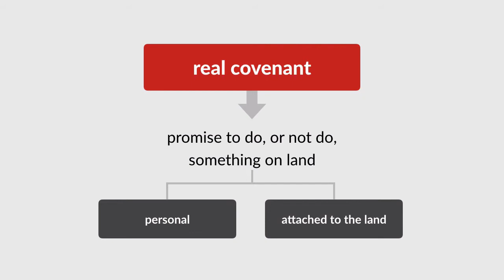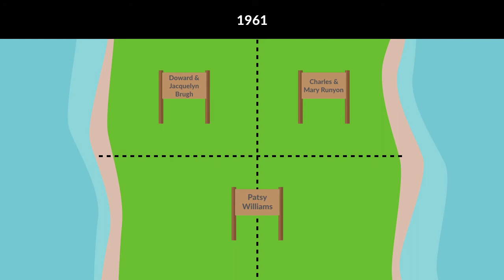Runyon v. Paley Case Brief Summary | Law Case Explained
Runyon v. Paley | 416 S.E.2d 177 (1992)

A real covenant is a promise to do, or not do, something on land.  Such a promise may be personal between landowners, or attached to the land and enforceable against successors in interest.  In the 1992 case Runyon versus Paley, the Supreme Court of North Carolina considered whether a real covenant prohibiting the construction of condominiums was attached to the land.

In 1937, Ruth Bragg Gaskins acquired four acres of land in the Outer Banks region of North Carolina. The land was waterfront property, with Pamlico Sound on the west and Silver Lake on the east. Subsequently, Gaskins subdivided the land and conveyed several of the lots by deed.

In 1954, Gaskins conveyed a sound-front lot to Charles and Mary Runyon. Nearly six years later, the Runyons reconveyed the same lot back to Gaskins, and, in return, received a lake-front lot. Gaskins then conveyed the sound-front lot to Doward and Jacquelyn Brugh. Included in the Brughs’ deed were restrictive covenants limiting the lot to residential use and prohibiting the construction of more than two residences on the lot.

In 1961, Gaskins died and her daughter, Patsy Williams, acquired her land. Additionally, following Gaskins’s death, the Brughs conveyed their lot to Warren Paley. Paley, and his wife, Claire, later began constructing condominiums on the lot.

The Runyons and Williams then sued the Paleys in superior court, seeking to enjoin construction of the condominiums. Specifically, they argued that the covenants in the Brughs’ deed attached to the land and were enforceable against the Paleys. In response, the Paleys argued that the covenants were personal between the Brughs and Gaskins and moved for dismissal. The superior court agreed and dismissed the complaint. The Runyons and Williams appealed to the court of appeals, which affirmed. The Runyons and Williams further appealed to the Supreme Court of North Carolina.

Want more details on this case? Get the rule of law, issues, holding and reasonings, and more case facts

Have Questions about this Case? Submit your questions and get answers from a real attorney